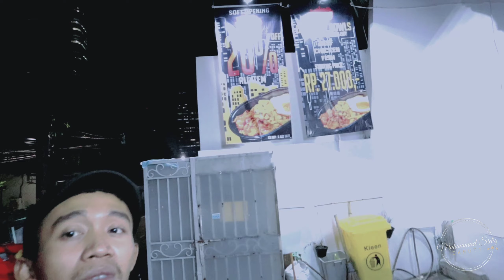ENAK BANGET LHO!! Restoran Murah Di Jakarta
SKRUTT!!
Hai semuanya kembali bersama gua Mohammad Sidiq. Video kali ini, kita mendatangi sebuah restoran cepat saji, dimana baru Soft Opening pada tanggal 3 Juli 2022. Untuk menu makanannya bisa di bilang, lumayan banyak, dan enak-enak, dan juga tempatnya nyaman banget, buat nongkrong bareng keluarga, ataupun bareng teman.
Jadi WORT IT HABISS!!

Lokasi:
Jl.Bendungan Jatiluhur No.57, Benhil Jakarta Pusat

Harga menu makanan yang kita pesan:
- SIKORO BLACK PAPER: Rp.32.500
- SPICY CHICKEN KATSU: Rp.27.000
- DORI KATSU: Rp.27.000
- CHICKEN KATSU:Rp.27.000